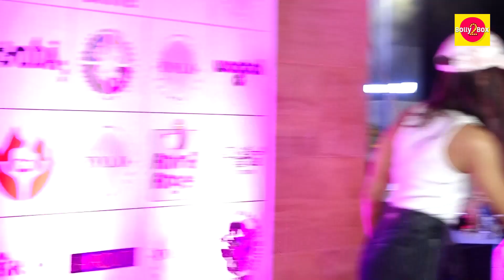Pooja Hegde Arrives In Animal Welfare Event At Jio World Drive